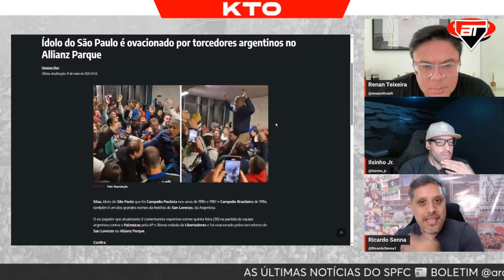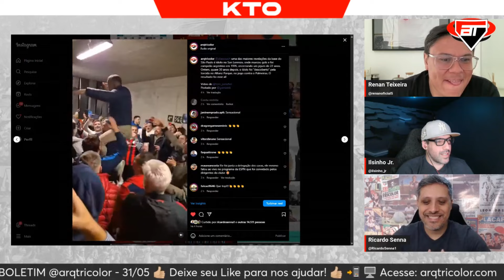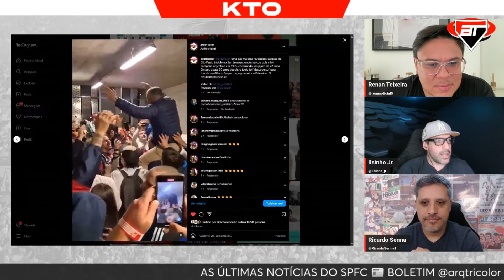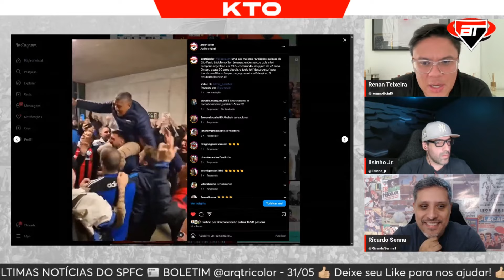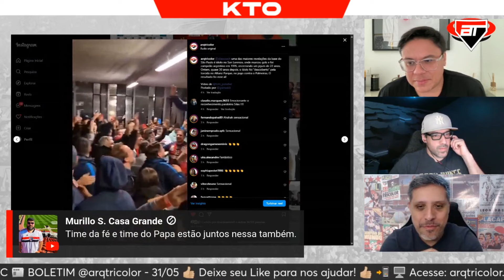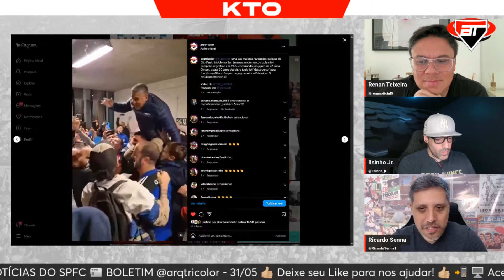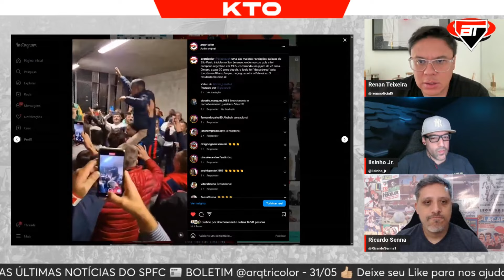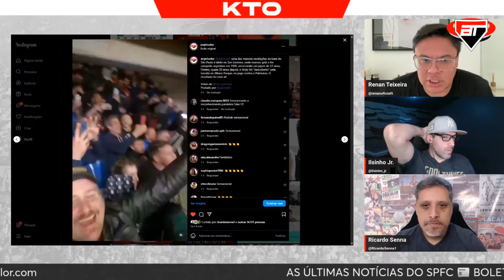"POUCOS brasileiros conseguiram jogar na Argentina e fazer sucesso" Renan RASGA ELOGIOS a Silas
Corte extraído do programa Boletim Tricolor exibido no dia 31/05. Confira o episódio na íntegra:

👍 Ajude nossa meta de likes!